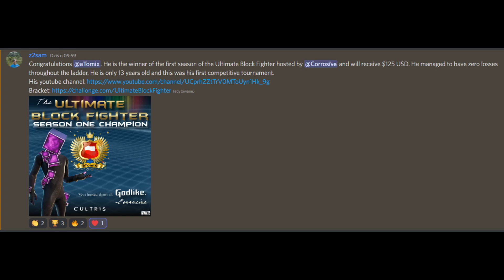I won a tournament